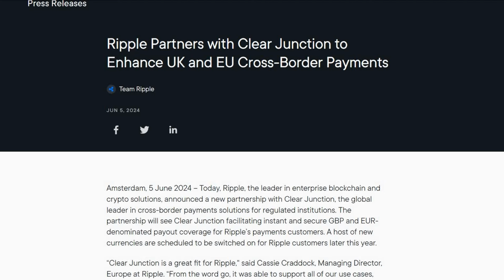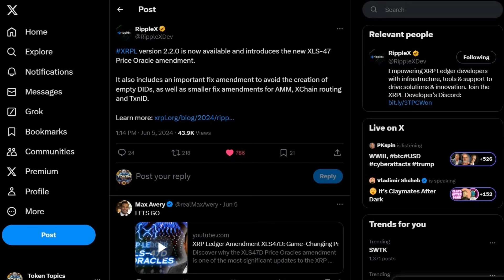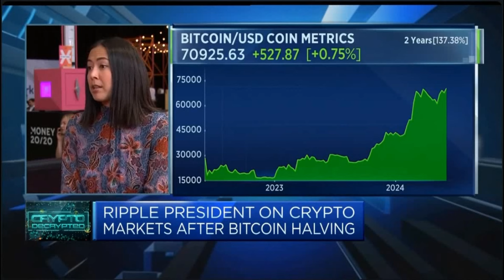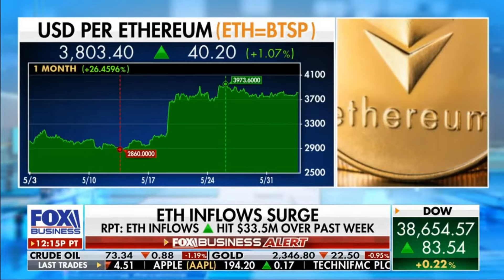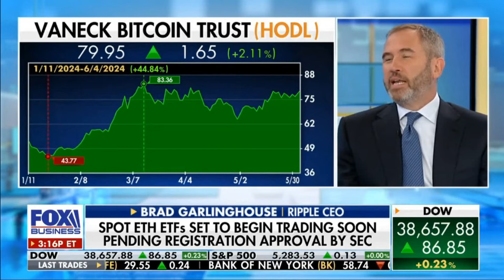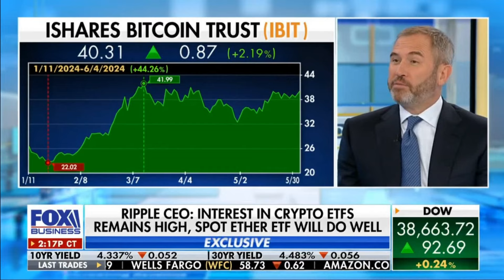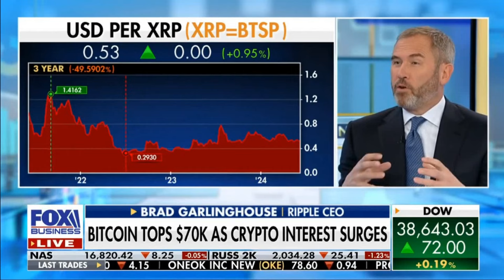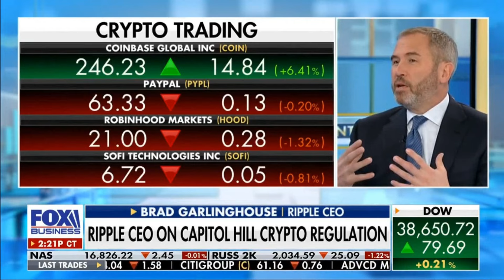XRP ETF COMING! Ripple's CEO & President speak out. Important new partnership & XRPL 2.2.0